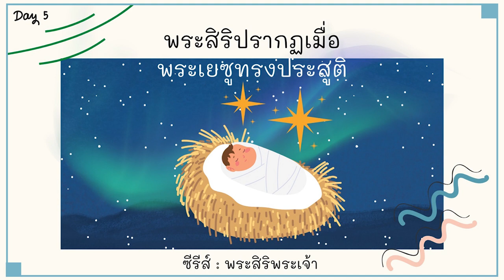17/9/2022 | Every Day with God | พระสิริพระเจ้า - God's Glory | วันที่ 5/13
ประจำวันเสาร์ที่ 17 กันยายน 2022

ซีรีส์ : พระสิริพระเจ้า
วันที่ 5 พระสิริปรากฏเมื่อพระเยซูทรงประสูติ

บทใช้เวลากับพระเจ้านี้แปลและเรียบเรียงจากแผนการอ่าน God's Glory โดย GlobalRize